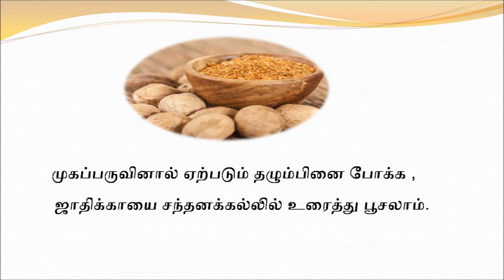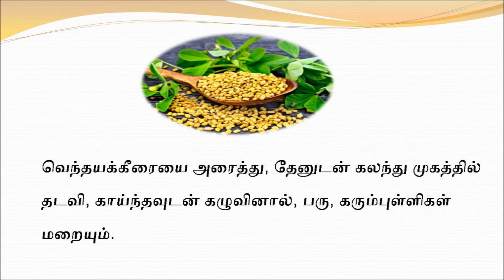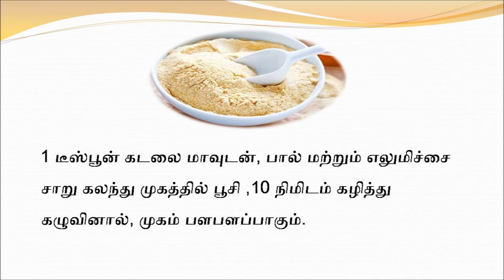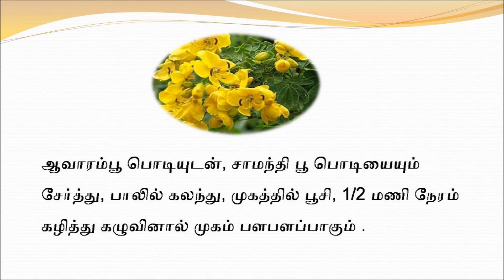தழும்புகள், கரும்புள்ளிகள் மறைய வீட்டு வைத்தியம் | Home remedies for Acne scars in tamil | safiyas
இந்த வீடியோவில்  முகப்பருவால் ஏற்படும் தழும்புகளையும் , கரும்புள்ளிகளையும் நீக்க உதவும் வீட்டு வைத்தியங்கள் பற்றி குறிப்பிடப்பட்டுள்ளன.
In this video, we have shared the home remedies to get rid of acne scars and dark spots / blackheads in tamil. You can easily find all the medicines listed in the video.